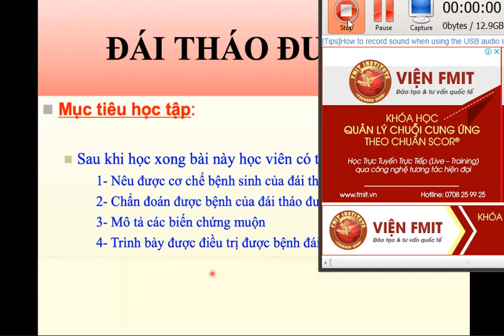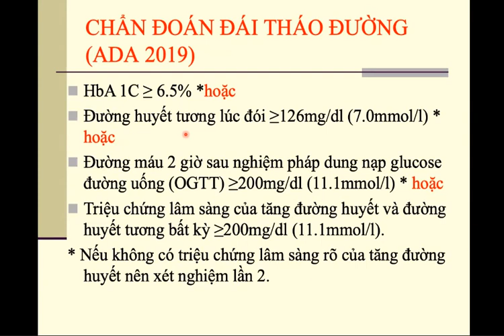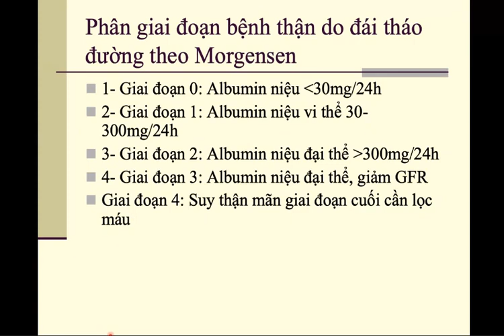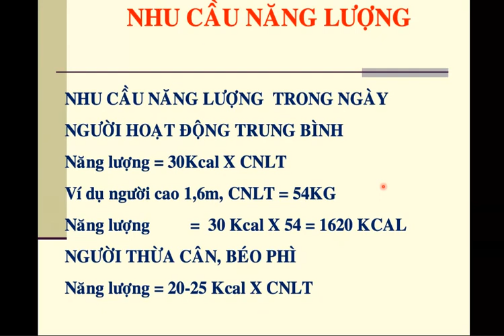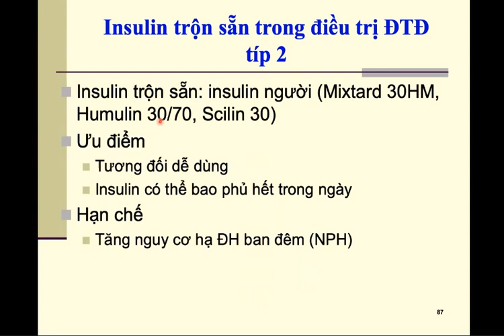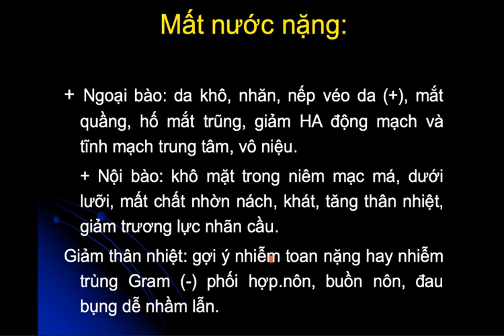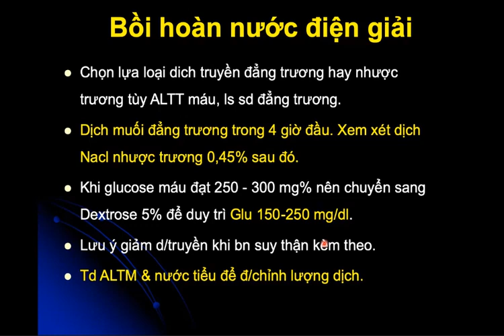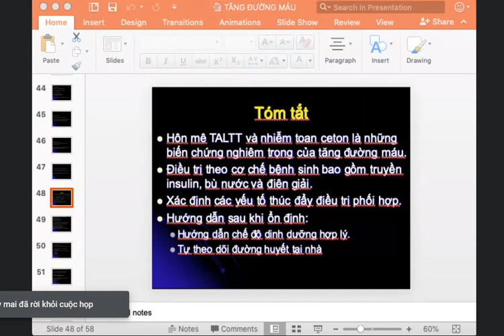Bài Giảng Y Khoa Nội 3 Đái tháo đường ,hôn mê do hạ tăng đường CTUMP